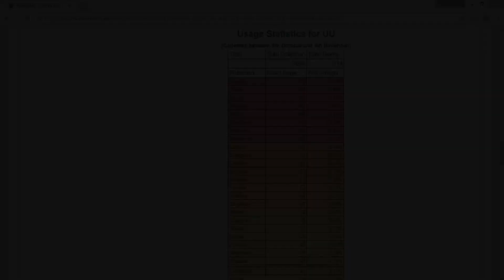PokéMMO Análisis #21 - Scizor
En este veintiunavo análisis de Pokémons en este juego, trataremos de mostrar a detalle todo el potencial que tiene el poderoso Scizor, esperando les sea de su agrado y utilidad.

Estrategias Mostradas en este vídeo (De momento las únicas estrategias actualizadas en este blog son la de los pokémon mostrados en estos análisis, las demás serán actualizadas conforme vayamos avanzando con estos análisis)

Propuestas para el siguiente vídeo (Tier Over Used):
Slaking
Sceptile
Skarmory
Dusclops
Espeon

Gracias!!!